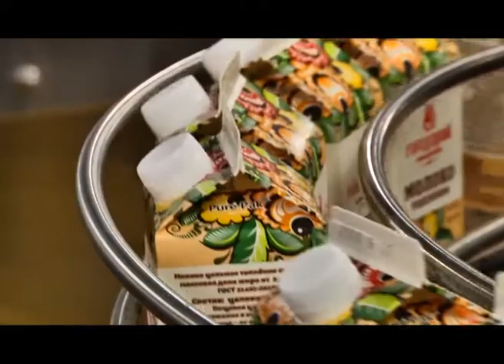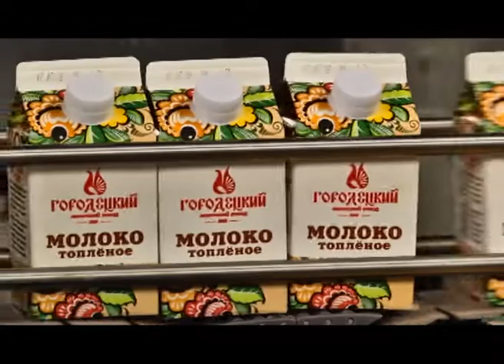"Земля и люди" 24- 08-2018